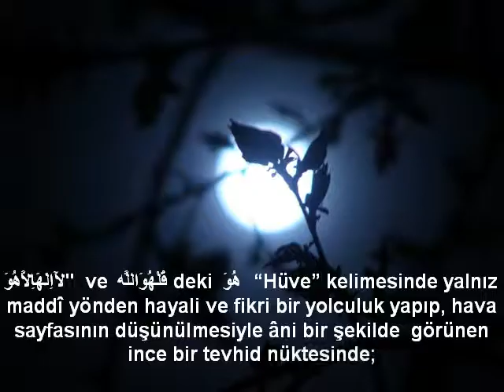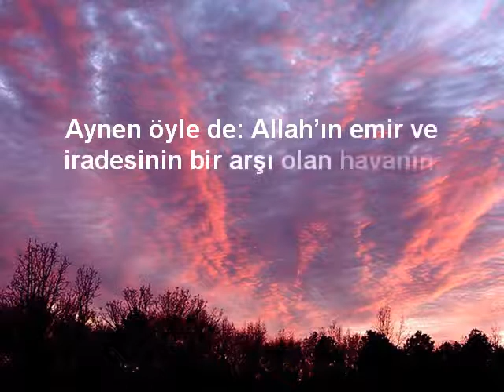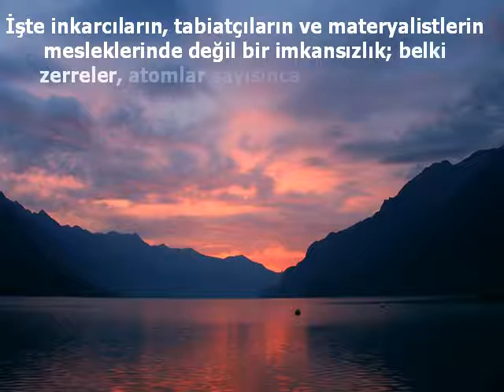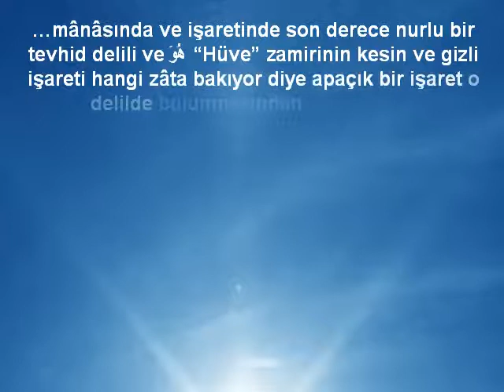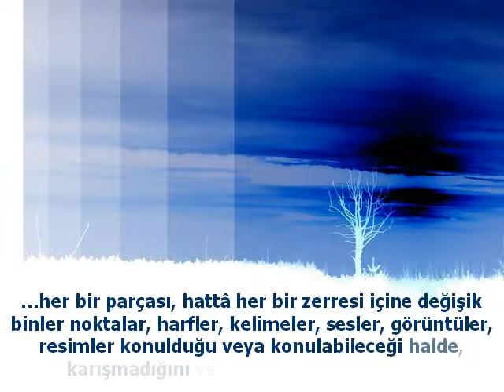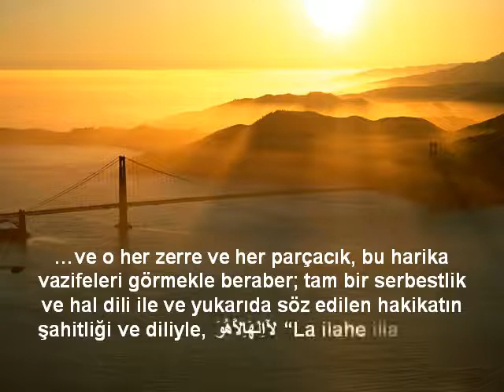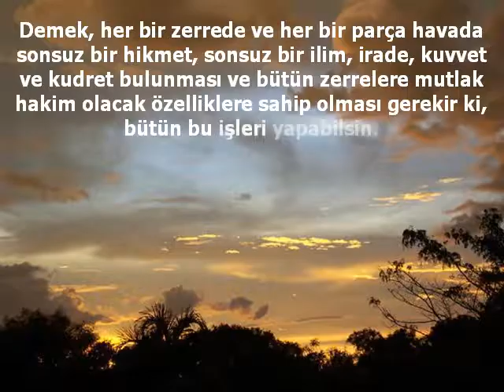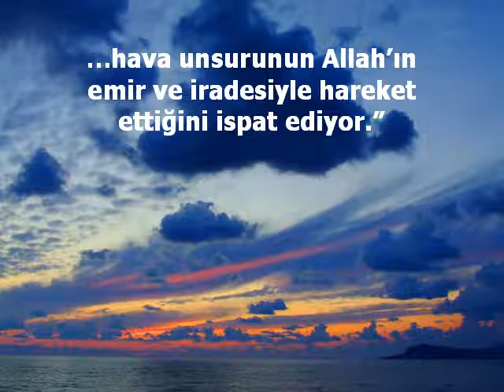Hava Deyip geçmeyin!